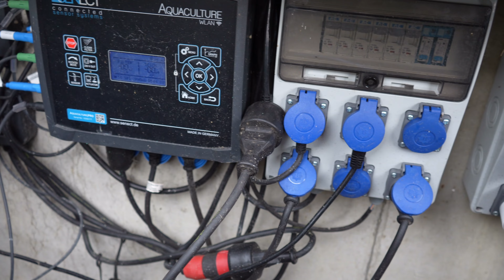Ein 60.000l Traumteich! Große Koi, Bonsai und Gartengestaltung!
Für mich ein Traumteich. 60.000l groß und mit schlagkräftiger Filteranlage. Mit vielen großen japanischen Koi Karpfen und einem super schönen Garten Design.

Alles für den Teich:
Günstiges Mikroskop
Kreuztisch für Mikroskop